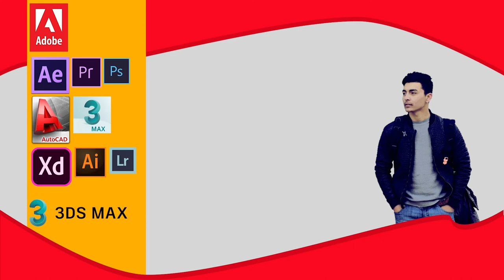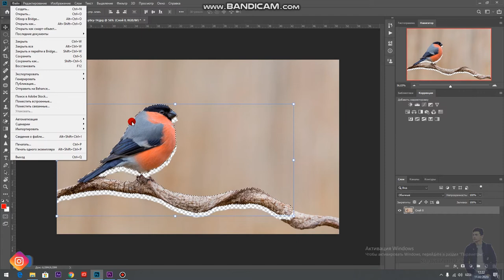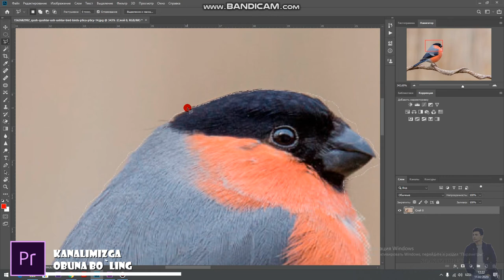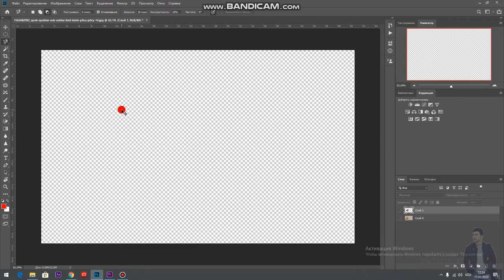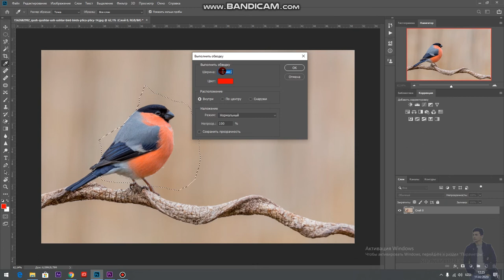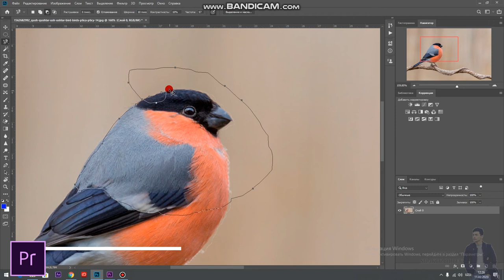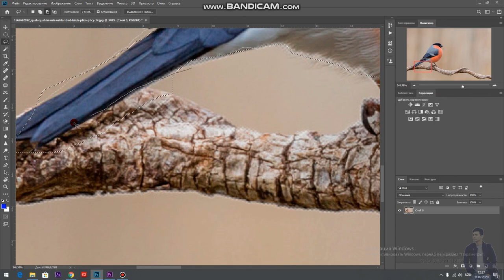LASSO INSTRUMENTI // FOTOSHOPDA LASSO INSTRUMENTINI KURIB CHIQAMIZ //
LASSO INSTRUMENTI // FOTOSHOPDA LASSO INSTRUMENTINI KURIB CHIQAMIZ // FOTOSHOP UZBEKCHA // A TECH UZ

 premiere pro// photoshop// kamera sozlamalari // operatorlik sanati //